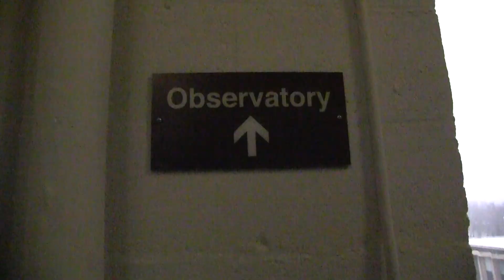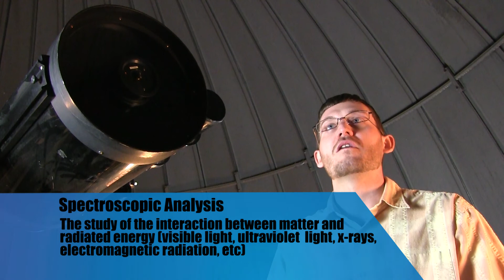NIU's Observatory Highlights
A highlights video of most of the topics covered in this series of The War of the Worlds videos.